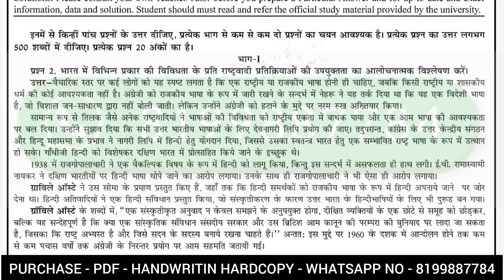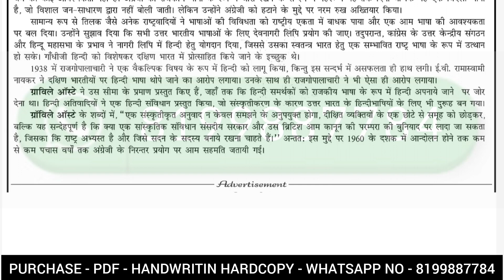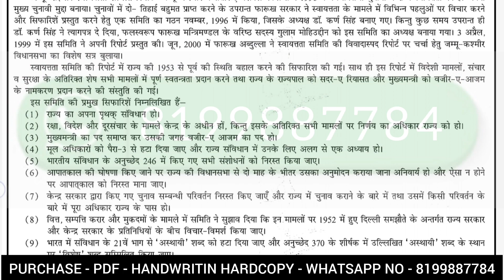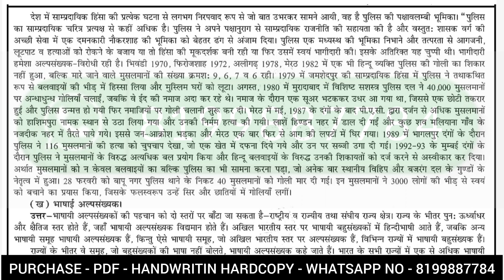MPSE 008 solved assignment in hindi | MPSE 008 Solved Assignment 2023-24 in Hindi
ASHISH VERMA

ASHISH VERMA

👉 ALL CERTIFICATE

👉 IGNOU

MPSE 008 SOLVED ASSIGNMENTS 2023-24
MPSE 008 SOLVED ASSIGNMENT 2023 24 IN ENGLISH
MPSE 008 assignment,
MPSE 008 assignment question paper,
MPSE 008 assignment worksheet answers

Dispute clause